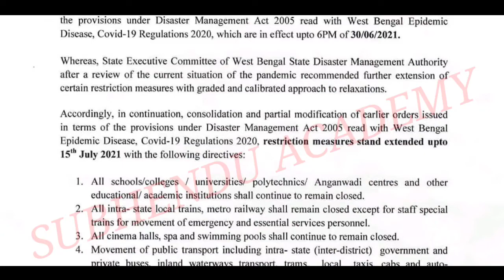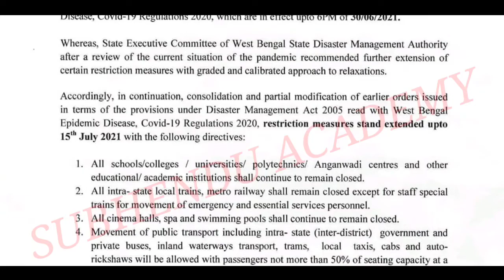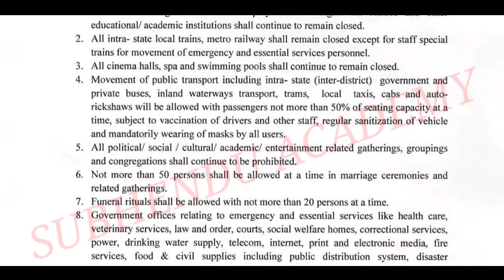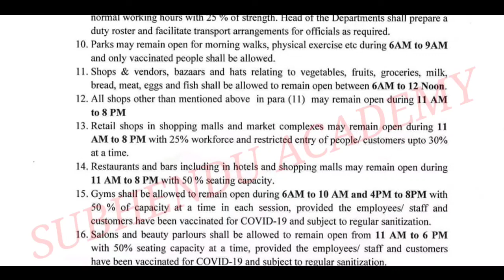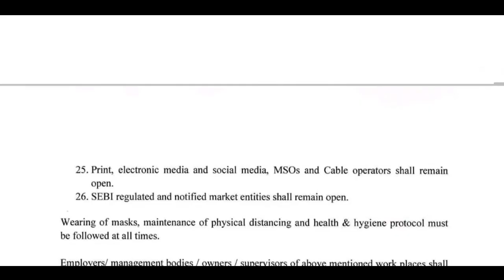রাজ্য সরকার এইমাত্র গুরুত্বপূর্ণ অর্ডার জারি করল,state government has just issued an important order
রাজ্য সরকার এইমাত্র গুরুত্বপূর্ণ অর্ডার জারি করল
The state government has just issued an important order